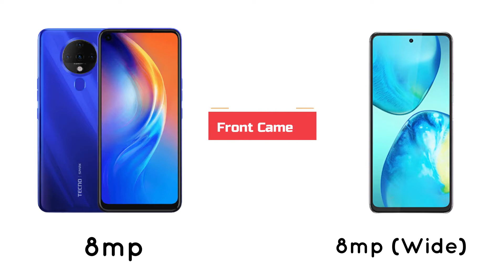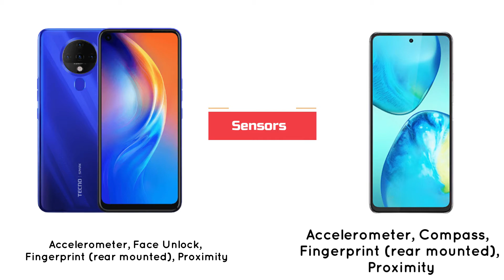Infinix Hot 10i Vs Tecno Spark 6 Full Comparison